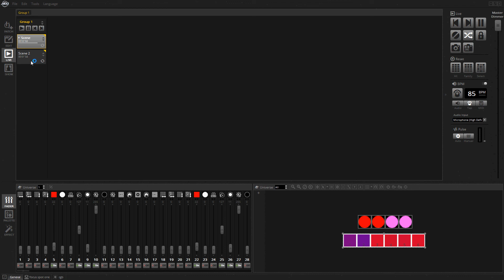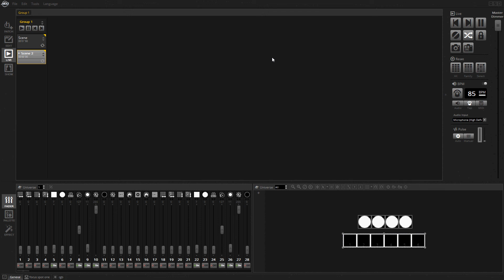MyDMX 3: BPM and Pulse and even MIDI Time Code Trigger!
In this video I take a quick look at how you can use the Pulse and Tap Tempo BPM to play effects.